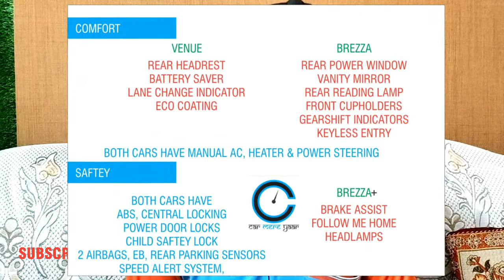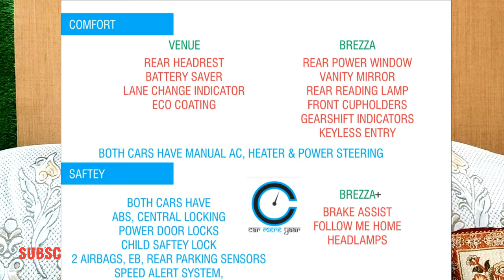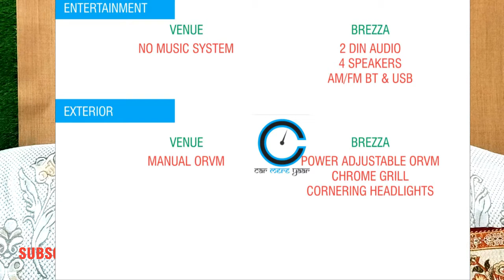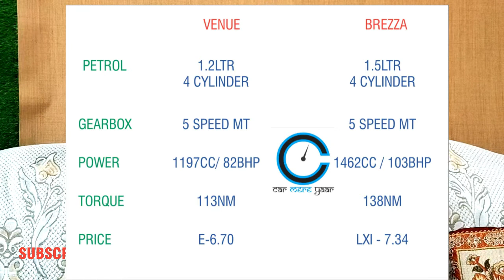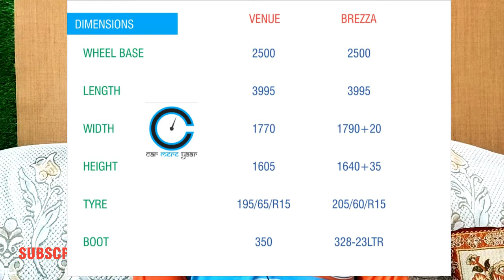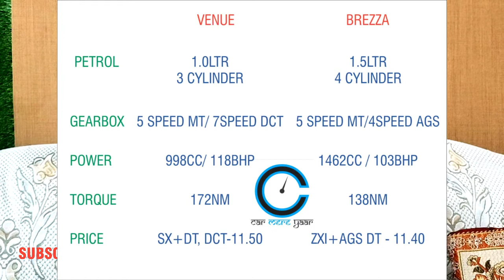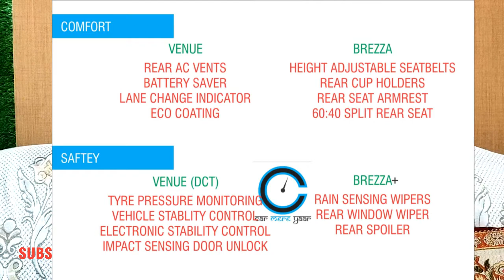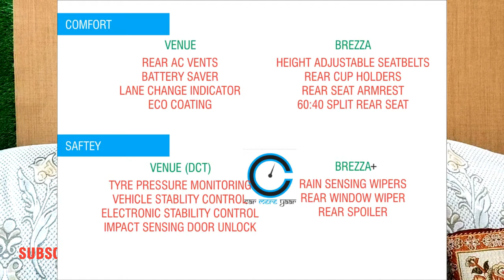VENUE VS BREZZA : WHO IS WINNER?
Two rivals : who is best?